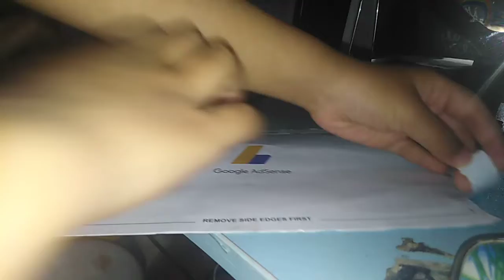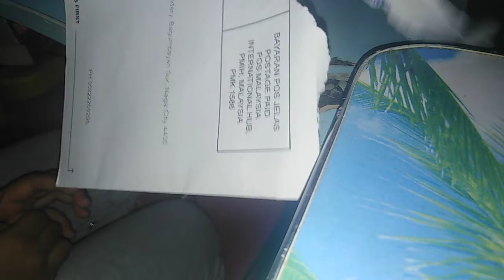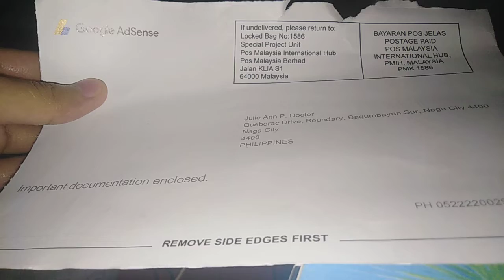Youhooo!!! 🤳 We finally got you, Google AdSense Pin! 😀 We waited for so long 🙏🏼😳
💗💚💛HI KIND AND GENEROUS PEOPLE! 🤱Welcome to Youthful Grace from the Middle East! 🎉❤️🙏🏻🤍 PLEASE DO NOT SKIP ADS. 🩵🧡🩷

🤱🏻Our family came a long way from Dubai and Abu Dhabi to the Philippines, where we currently live and love. 💖

Oops‼️ 🖤Please manage your expectations on the technical quality of videos because we do not edit much!😅 Editing entails a lot of time, and we would rather spend more and much quality time with our relationship online and offline. 🤍

Why we do this: We started during the pandemic (2020). Initially, we did make uploading fun and use YT as a storage only. Surprisingly, audience loved the activities we do candidly and without pretentions, JUST THE REAL US. But trying to improve day by day, especially for the younger generation [and mom's inner child🤣].

​PLEASE LIKE, SUPPORT, AND WATCH OUR FAMILY AND EDUCATIONAL VIDEOS ON ALL CHANNELS!
Comment on our videos where you are allowed to comment. Please stay wholesome as we would like to continue sharing wonderful, stress free activities which you can do as a family at home. If you want to SUPPORT & donate to our family for the creation of more EDUCATIONAL contents, you can be our superchatter. 👨‍👩‍👧💲💳💷💶💴💸

Get in touch with us. Comment in our videos with open comments section in the MUSIC IN LIVESTREAM or in other videos where you are allowed to comment.

Other topics found in this channel:

Storing pictures of baby | Storing videos of baby | Storing videos of nursing baby | Motherhood | Feeding newborn | Being natural in breastfeeding | Improving motherhood

If you want to BUY US A BOOK, you can send here:
GCash / G-Xchange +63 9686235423 Philippines under name Julie Ann Doctor

Thanks for visiting! STAY SAFE AND GOOD 🥰 SHUKRAN ‼️
🙏🏼SALAMAT, DIOS MABALOS PO👨‍👩‍👧